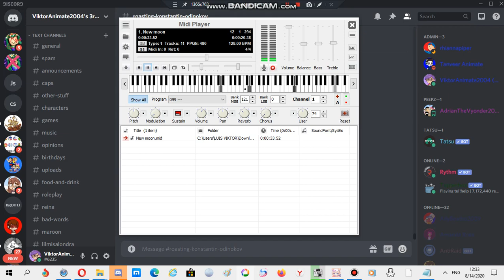Nokia ringtone: New moon